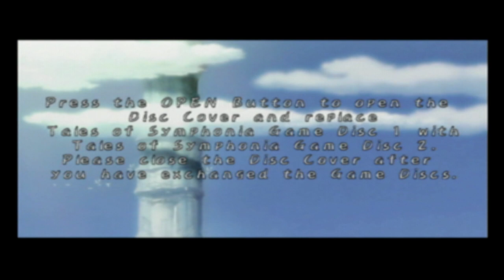Tales of Symphonia Playthrough Part 20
Hey Everyone,
This is the continuation of the playthrough of Tales of Symphonia (with the help of the guidebook) from my Twitch stream So if there are random times I am talking like a crazy person, it is because I am responding to some of my viewers. I hope this helps you out with your playthrough of this game! It is my favorite game!